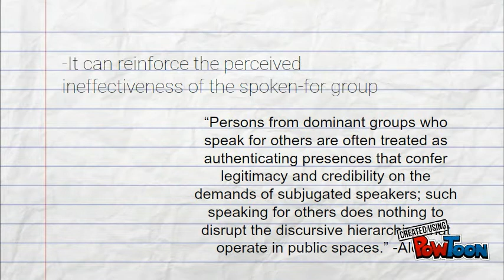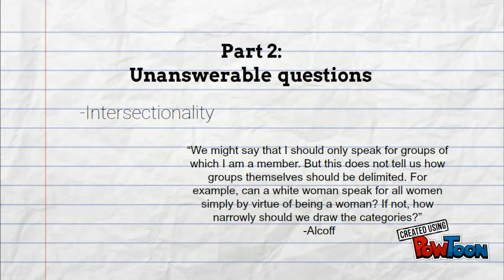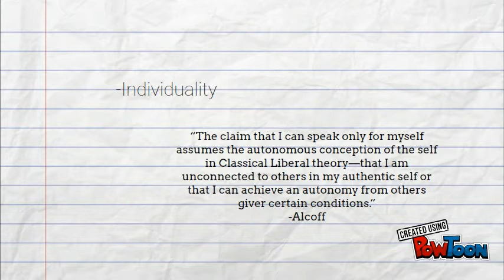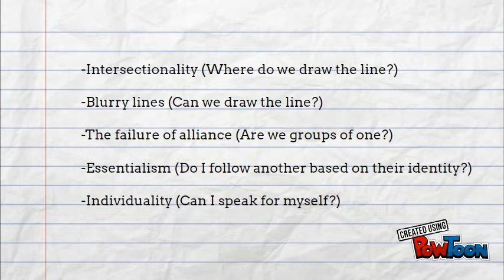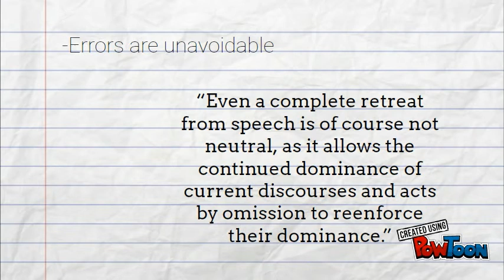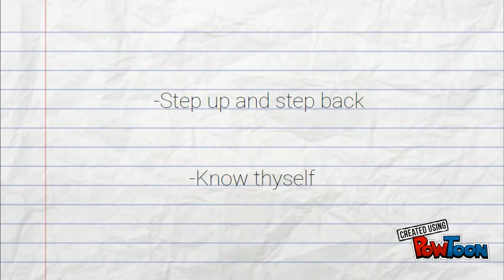Speaking for Others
This is my movie on "The Problem of Speaking for Others" by Linda Martin Alcoff, which I made for my "Research" class taught by Dr. Negin Dahya.-- Created using PowToon -- Free sign up -- Create animated videos and animated presentations for free.  PowToon is a free tool that allows you to develop cool animated clips and animated presentations for your website, office meeting, sales pitch, nonprofit fundraiser, product launch, video resume, or anything else you could use an animated explainer video. PowToon's animation templates help you create animated presentations and animated explainer videos from scratch.  Anyone can produce awesome animations quickly with PowToon, without the cost or hassle other professional animation services require.